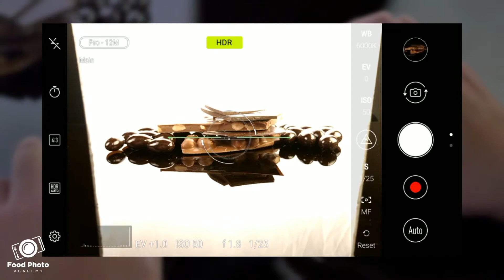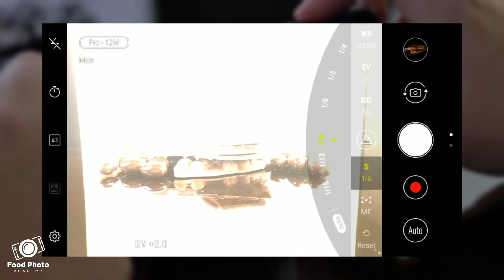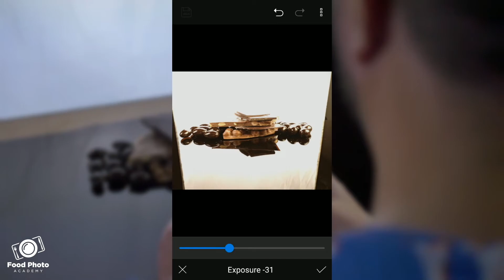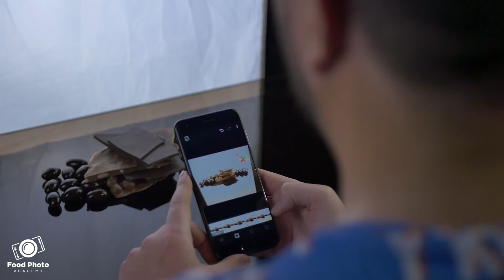#2 ШОКОЛАД | ASUS Food Photo Academy feat. Hiken Shtiken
Втората тема в играта ASUS Food Photo Academy е ШОКОЛАД! Очакваме вашите снимки на сайта Имате 10 дена за да изпълните задачата и да гласувате за вашите фаворити! 5-те най-добри снимки ще стигнат до полуфинал, а след края на играта най-добрият фотограф ще спечели новия ASUS Zenfone 4 Max!